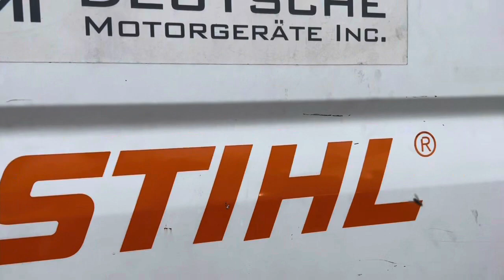Wow High quality na farm equipments from STIHL na e demo sa Malaking Kubo Demo farm